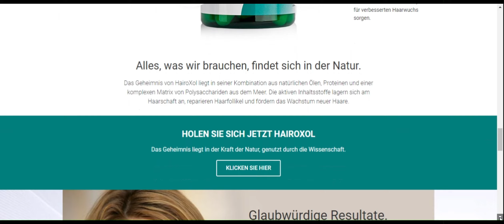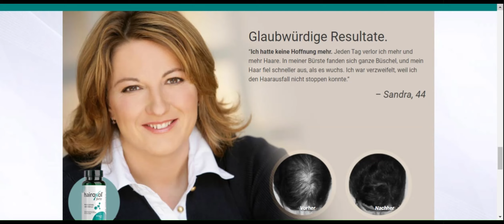Attention! Fatigué de cheveux faibles et cassants Découvrez le secret des cheveux de rêve avec Hairo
Attention! Fatigué de cheveux faibles et cassants? Découvrez le secret des cheveux de rêve avec Hairoxol Forte Reviews!
Avez-vous toujours rêvé d’avoir les cheveux pleins, forts et en bonne santé comme ceux d’un bébé? Avec Hairoxol Forte, ce rêve peut devenir réalité!

Dans cette vidéo, vous découvrirez comment Hairoxol Forte peut vous aider à:

Réparer les cheveux abîmés
Réduire la perte de cheveux
Rendre vos cheveux plus forts et volumineux
Favoriser la croissance de nouveaux fils
Hairoxol Forte est un traitement révolutionnaire qui combine des ingrédients naturels et une technologie de pointe pour fournir des résultats incroyables.

Ne perdez pas de temps! Regardez la vidéo maintenant et commencez à avoir les cheveux de vos rêves!